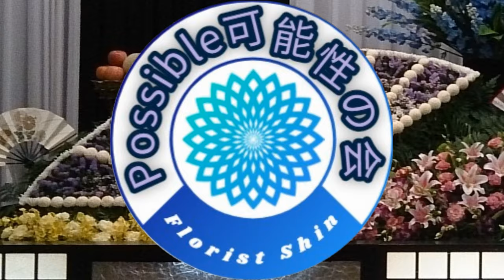葬儀・家族葬。生花祭壇 挿し方 作り方 デザイン 生花祭壇の将来を考える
日本の花の技術を世界に広めたい！

日常的に市場に多くある花材だけで作っている生花祭壇なので、仕入れや在庫管理もスムーズにできます。
コロナ禍で需要の増えた家族葬の生花祭壇を、在庫を上手に使いながら作成します。
色を変えるだけでバリエーションも豊富に作れ、テーマ性を強めます。

アウトライン→菊でパーツを描く時の外側の線
マスフラワー→輪の花、ダリア、カーネーション、バラなど
フィラフラワー→放射状の花、スプレー菊、アルストロメリア、カスミソウ
スペース→花が入ってない部分

全国生花祭壇施工団体　＠生花祭壇

当会は、葬儀社、生花店の活性化を目的とした会です。
◇大型祭壇施工
◇生花仕入れ協力、卸
◇技術講習会、交流会の開催
◇大型祭壇施工の技術者の派遣
◇技術向上のための技術講師の派遣
◇業務改善コンサルティング
◇技術者の斡旋、企業とのマッチング
◇研修制度

業界内での困ったことを、全国の会員で解決していく会です。

コンセプト
地域密着型の葬儀社、生花店では、広範囲での情報交換が難しいと考えています。
当会を利用することで、他地域との交流、情報交換をスムーズに行え、御社のメリットを生み出すことができます。

技術は競争の時代から共有の時代へ

業界全体が活性化することで見えてくる新しいビジネスを創造していきます。

会員募集中
会社、個人、現在携わている業務にかかわらず、誰でも入会できます。
また、生花店を探している方、業務内容を体験したい方などいましたら、お気軽にご連絡下さい。

葬儀 生花祭壇 家族葬 花 花祭壇 生花祭壇とは

生花祭壇は、花や緑を活用して創り上げられる美しい祭壇であり、日本の文化や伝統に根ざした儀式や行事において頻繁に見られます。この祭壇は、様々な目的や場面で使用され、季節や行事に応じて異なる装飾やデザインが施されます。以下では、生花祭壇の概要や特徴、その背景について詳しく説明します。

生花祭壇は、その名の通り、生花を主要な装飾素材として使用します。生花は自然の美しさや生命力を象徴し、祭壇に豊かな色彩と生気を与えます。通常、季節の花や植物が使用され、その時期の特色や雰囲気を表現します。例えば、春には桜や菜の花、夏にはひまわりや向日葵、秋にはコスモスや紅葉などが用いられます。また、特定の行事や儀式に合わせて、その意味やテーマに即した花や植物が選ばれます。

生花祭壇は、その美しさだけでなく、日本の文化や伝統の象徴でもあります。日本では、花や自然を大切にし、季節の移り変わりや自然現象を祝う風習が根付いています。生花祭壇は、このような文化的な背景を反映し、人々に季節の喜びや自然への感謝の気持ちを呼び起こします。

生花祭壇は、さまざまな場面で使用されますが、特に神社や仏壇、お寺などの宗教的な場で目にすることが多いです。神社では、神々への感謝や祈りを捧げるために、季節の花や植物で飾られた生花祭壇が設けられます。また、お寺では、仏教の教えに基づいて、故人への供養や心の清めを目的として、生花祭壇が飾られます。

さらに、結婚式や葬式などの儀式や行事でも、生花祭壇が活用されます。結婚式では、新郎新婦が幸せな結婚生活を送ることを願って、美しい生花祭壇が設けられます。一方、葬式では、故人への哀悼の意や供養の気持ちを込めて、花や緑で飾られた生花祭壇が設置されます。

生花祭壇の制作や装飾には、熟練した花道や装飾家の技術や知識が必要です。花や植物の種類や配置、色彩の組み合わせなど、細かな配慮が求められます。また、季節や行事の意味や文化的な背景を理解し、それに応じたデザインや装飾を施すことが重要です。

生花祭壇は、日本の文化や伝統の美しさを象徴する重要な要素の一つです。その豊かな色彩と生命力によって、人々の心を癒し、季節の喜びや感謝の気持ちを表現します。そして、祭壇を通じて、人々が自然との調和や共生を感じ、心の平穏や安らぎを得ることができるのです